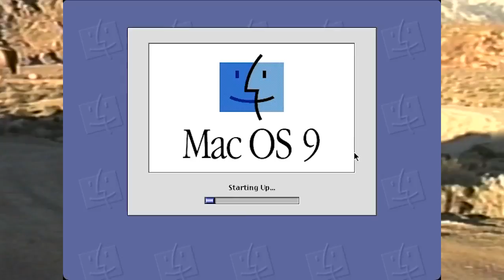Stuart Rose - Hole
MUSIC
written, produced, performed by Stuart Rose

directed by Ashleigh Hill